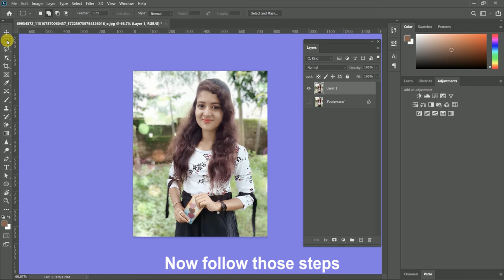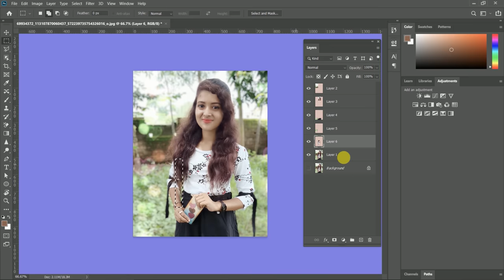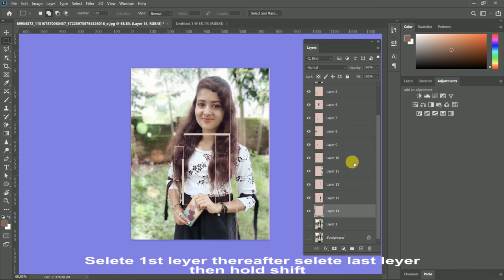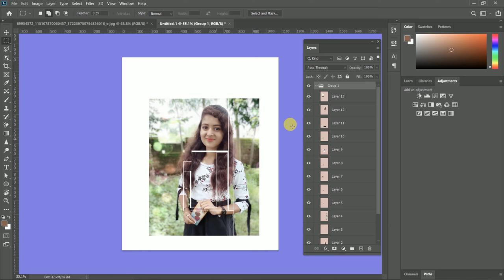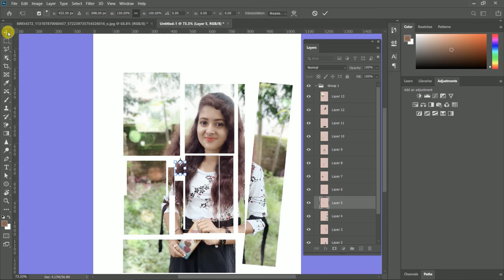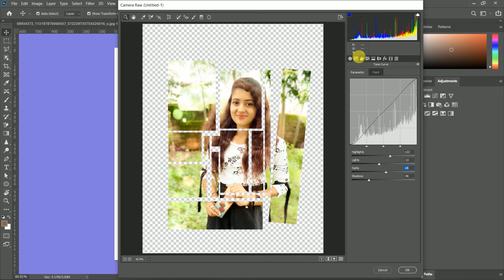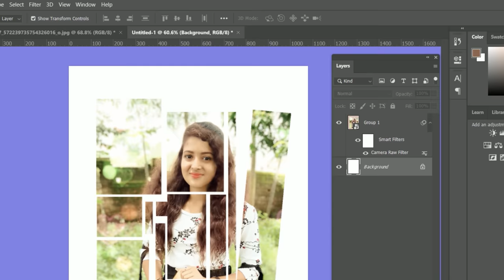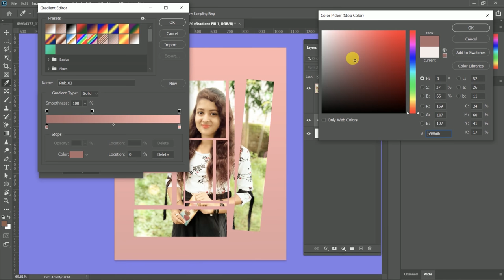Instagram Cut image In Photoshop cc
Hi,,,
This Photoshop tutorials covers how to create Aesthetic Cut photo editing …...also how to ,make insta, Instagram photo edit ,edit Photoshop, effect , for ,Instagram ,   hello app star, fro edit ,adobe cc ,ps ,cc ,

If you want learning some more content you cam watch my (Photoshop Tutorials) in my channel also video editing content and tips .